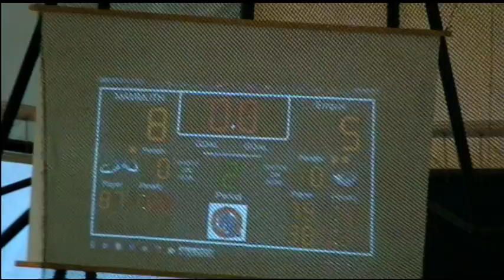VTS 01 5 Latina-Empoli 04/02/2012 parte 5